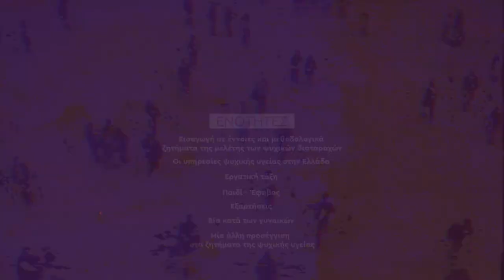Ημερίδα του ΚΚΕ για την ψυχική υγεία